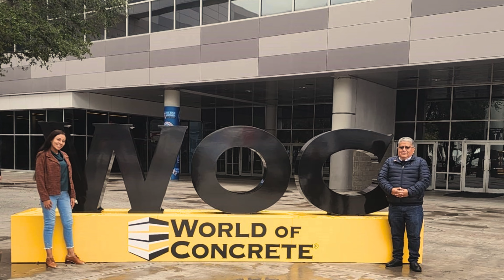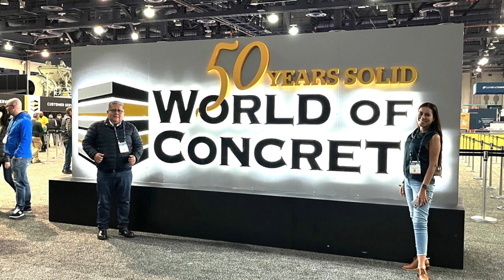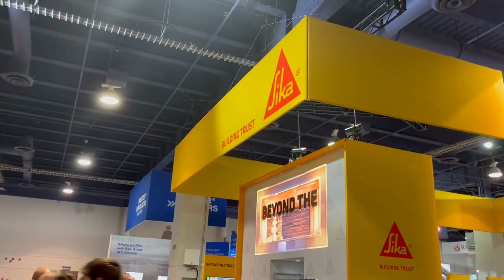Recorrido en el World of Concrete 2024